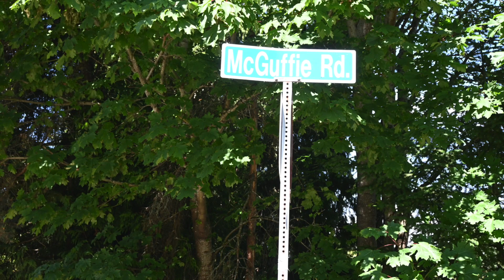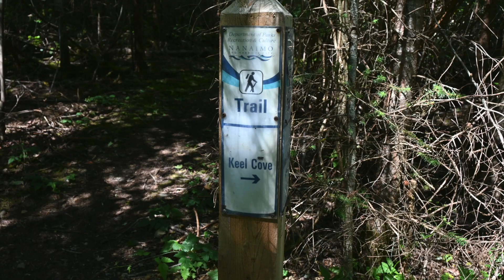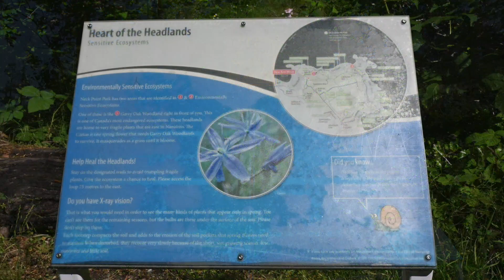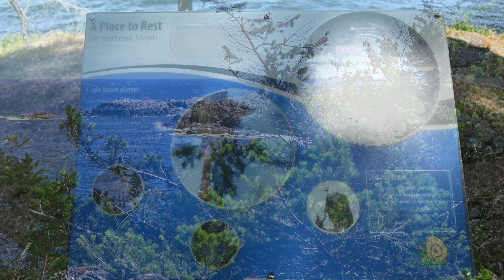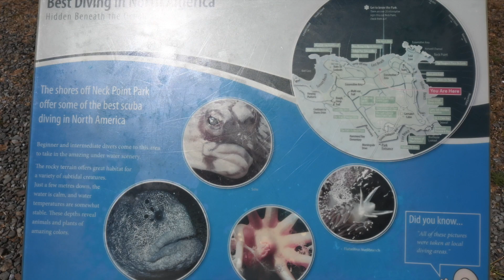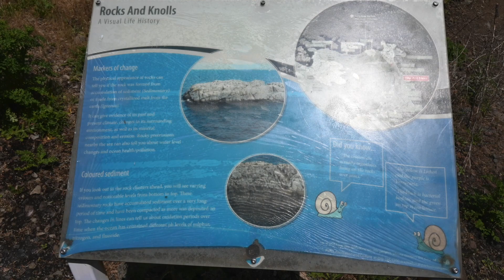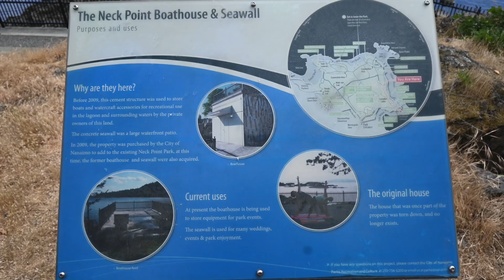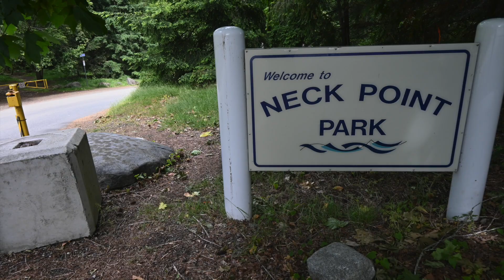[058] 多彩温哥华(22) , 纳奈莫尼克角公园，Colorful Vancouver (22), Neck Point Park, Nanaimo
如欲获得本视频非常有价值的详细说明和有关资料，请点击本说明栏目右下角的“SHOW MORE" (手机或计算机版本问题，可能不同)
景点评级：
景观系数：4+级★★★★+，秀丽景色，奇特景观、海景、原始森林。
步道难度系数：4级 ▲▲▲▲，有极少部分路段难度大，步道长度不大，往返总长度4.2 km，耗时2小时30分钟（包括短暂休息，摄影和用自备午餐）。

概述
关于纳奈莫 (Nanaimo)的背景资料，可以参考上集视频 “[057] 多彩温哥华(21) , 纳奈莫佩吉泻湖公园，Colorful Vancouver (21), Pipers Lagoon Park, Nanaimo ”。

纳奈莫尼克角公园
尼克角公园 (Neck Point Park极少译为颈角公园) 位于纳奈莫市中心的北偏西方向，直线距离7.7 km，距离纳奈莫轮渡码头直线距离大约为4.8 km。离本视频上集里的佩吉泻湖公园仅仅一小湾相隔，两个景点最近处竟然只有900 m (直线距离)。在尼克角公园可以清楚看到佩吉泻湖公园的三泻湖群岛公园 (或称沙克岛Shack Island) ，上面的神秘小屋（Shack窝棚）。它是三泻湖群岛公园 (Three Lagoon Islands Park) 的一部分。

尼克角是纳奈莫和该地区的一个目的地海滨公园。 该公园被认为是环境敏感区 (environmentally sensitive area)，以其历史、风景和自然特色而闻名于社区。 2009 年，公园又购置了更多土地，现在为游客提供了 36 英亩的海滨环境供游客探索。 游客会发现崎岖的岩石悬崖、鹅卵石湾海滩以及穿过加里橡树林的蜿蜒小径。 对于想要捕捉纳奈莫精髓和西海岸生活方式的摄影师来说，该公园是一个绝佳的拍摄地点。
该公园也很受水肺潜水者 (divers) 的欢迎，因为有一条通道可以潜行。 潜水员们讲述了公园同名“颈部Neck”尽头岩石岬角上令人印象深刻的海洋生物的故事。 据报道，有一个深水岩石壁面是一只友好的章鱼的家。
公园北部的岬角地区是观赏逆戟鲸 (Orca又称虎鲸，杀人鲸)、海狮和水獭的绝佳地点。 在鲱鱼 (herring) 产仔季节（一月），海滩上到处都是鱼子。
尼克角公园要说出那个地方最美，实在非常难。就我的观察，许多景点在不同的位置和角度，都可以拍到最美的照片。当然，毫无疑问，尼克角和几个海滩是非常美的。当你在尼克角公园的主要本体部分通过尼克角沙嘴 (Neck Point Spit) 步道，真正到达尼克角时，你会发现那里的岩石和海滨独特，美丽，难以言表。我到达那里时，见一对夫妇带一个几个月大婴儿在那里休息，那里的风口风很大。因为他们在那里，我没有拍个全景，以免打扰他们，或许他们会不同意进入我的镜头。
在印度海滩附近的观景台上，你可以清楚看到佩吉泻湖公园的沙克岛 (Shack Island) 如果你带了300-500mm望远镜头，你就可以拍到那些神秘小屋 (窝棚) 的细部，而这些甚至在佩吉泻湖公园都不可能拍到。

渔友重要提示：
根据贝类收获范围、纬度、经度信息 (SHELLI，Shellfish Harvest Extent, Latitude, Longitude Information) ，
太平洋渔业管理区地图 (Padific Fisheries Management Area Maps) 和BC省关闭双壳类贝类污染 ( Bivalve shellfish contamination closures in BC) 的区域划分，该区域（包括尼克角公园和佩吉泻湖公园附近海滩）属于 17-21区，目前处于关闭（禁止）状态，所有贝类禁止采挖！请随时留意上述网站有关信息更新通告。

本视频主要景点及坐标
马蹄湾轮渡码头 (Horseshoe Bay) --- N49.37584 W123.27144
纳奈莫 (Nanaimo) 轮渡码头DepartureBay --- N49.19180 W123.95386   马蹄湾到纳奈莫轮渡全程1小时40分钟
Bus20_McGuffie 站 (Hammond Bay Rd at McGuffie Rd) --- N49.23099 W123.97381 (去时下车)
Bus20_Morningside站 (Hammond Bay Rd and Morningside Dr) --- N49.23055 W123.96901  (回时上车)
尼克角 (Neck Point) --- N49.23685 W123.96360
尼克角沙嘴 (Neck Point Spit) ---  N49.23663 W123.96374
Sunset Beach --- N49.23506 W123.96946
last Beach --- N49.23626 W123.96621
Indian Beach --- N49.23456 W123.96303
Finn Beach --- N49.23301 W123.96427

旅游提示：
自驾游者---温哥华出发，可以直接到马蹄湾 (Horseshoe Bay) 轮渡码头，自驾车搭轮渡到纳奈莫 (Nanaimo) 轮渡码头Departure Bay，然后从码头开车到尼克角公园景点附近停车场，开始旅游。
步行者---温哥华出发，先 (搭公交车或天铁) 到达架空列车 (SkyTrain) Vancouver City Centre站，再搭乘Bus257 到达马蹄湾轮渡码头。搭乘轮渡，到温哥华岛的纳奈莫 (Nanaimo) 轮渡码头Departure Bay。出码头乘坐纳奈莫的Bus20，到达McGuffie 站 (Hammond Bay Rd at McGuffie Rd)，开始旅游。
本集视频步道总长度4.2 km，耗时2小时30分（包括摄影和中间短时休息）。

重要提示：建议参考我提供 的路线，通过日落海滩 (Sunset Beach)，直接到达公园西部，然后逆时针环形通过环公园海滨步道，到达停车场，沿Morningside Dr路回到大马路 (Hammond Bay Rd)，搭乘Bus20路返回轮渡码头。在视频的开始，提供的导航图里，明确指出有1个“危险路段”，要小心翼翼地通过或参考视频步道，绕过危险路段。

友情支持：如果你有手持GPS (Handheld GPS)，可以按照视频给出的导航图航迹 (Tracks) 和景点坐标 (Waypoints) 安全、精准游览。需要者可以留email，我将无偿提供专业导航文件 (*.gdb) ，可以直接输入到你的Garmin GPS系统或加以适当编辑加以应用。如果没有手持GPS导航设备，你必须一路留意游客路线指示牌。手机导航不能提供可靠、精细的离线步道旅游信息 (尤其森林或无人区步道)，只能在没有手持GPS时供参考。建议有意跟随我的导航路线旅游的朋友，在计算机上观看我的视频，暂停和截取视频开始的导航图，把它传送到你的手机，如果可能，打印出文件，随身携带就更加方便。由于屏幕尺寸和软件版本的限制，手机看视频不会有好的效果，只能一般看看风景，不能对你的导航起任何帮助。如果你喜欢手持GPS，希望进一步了解，也可以留言，留言必复。

我使用的设备是：
1. 视频拍摄--- 尼康 Z50 +16-50mm/f 3.5-6.3+50-250/ f4.5-6.3；
    辅助行拍片段--- iPhone 14+DJI OSMO MOBILE 6 稳定器 ；本视频在步道行拍时使用。
2. 照片拍摄--- 尼康D800+24-70/f 2.8，28-300/ f3.5-5.6；
3. 三脚架--- 360度全景带阻尼球云台，无稳定器 ； 本集视频未用三脚架和稳定器拍摄；
4. 博雅带风帽指向麦克风--- BOYA BY-MM1  ，本集视频未用；
5. 照片及文件处理用计算机--- HP Paviliyion Win10/64：Offece ;  PPT ；ChatGPT